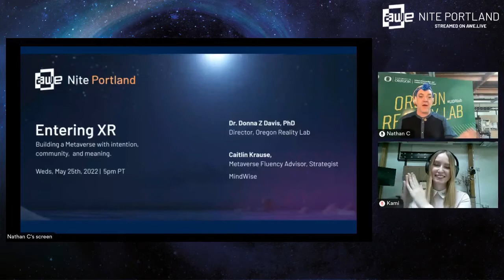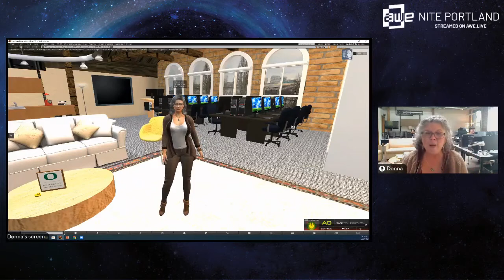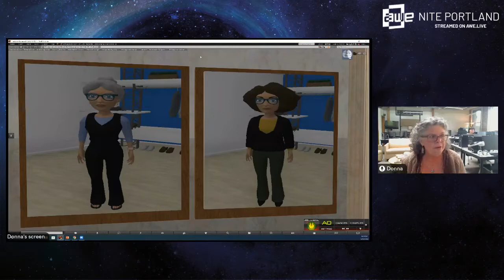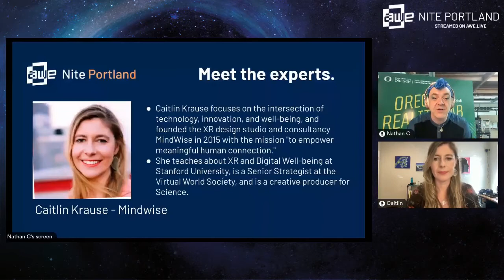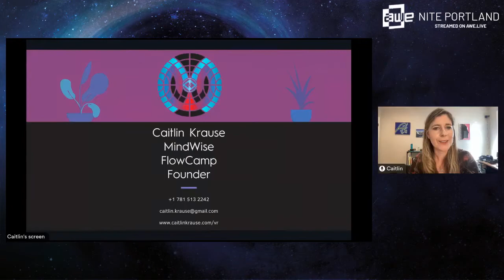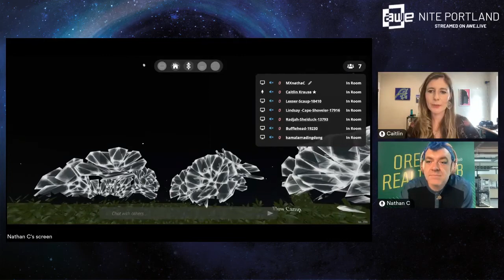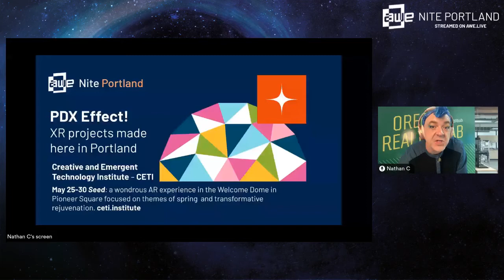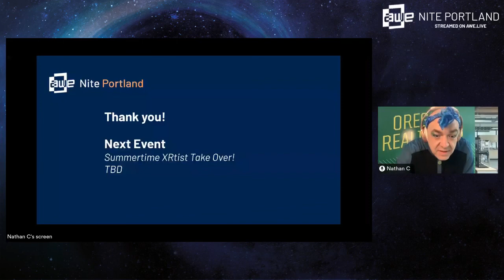AWE Nite Portland: Entering XR - Building a metaverse with intention, community, & meaning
With this episode, we'll continue exploring our understanding of the metaverse by getting more hands-on and interactive with the ideas we've been discussing.

***Entering XR Building a metaverse with intention, community, & meaning ***will guide you through ways to approach the Metaverse with intention and purpose—unlocking value and connection.

Then we'll take you on a tour of metaverse avatars across platforms and time to learn how representation and identity are enabled or hampered depending on a platform's interoperability and the "space to play" it offers people who enter these spaces.

Speakers:
Donna Davis - Director, Oregon Reality Lab, University of Oregon at U of Oregon School of Journalism & Communication
Caitlin Krause - Founder at MindWise
Nathan Bowser - XR Marketing Director & Partnerships at Awesome Future
Kami Karras - Creative Technologist at Streem